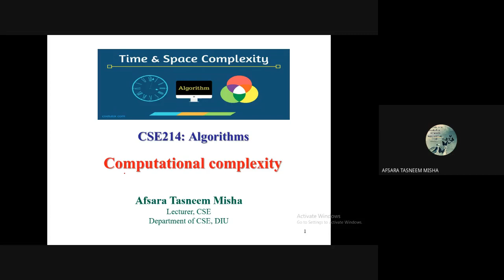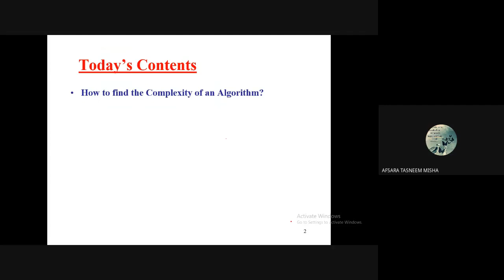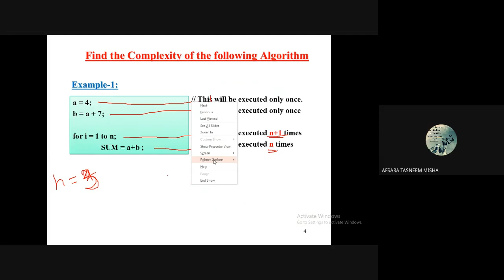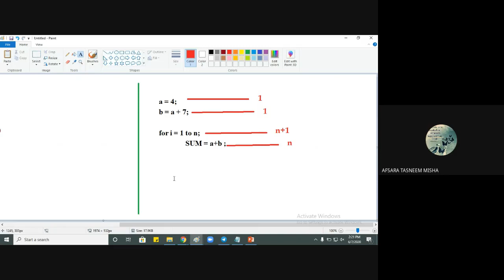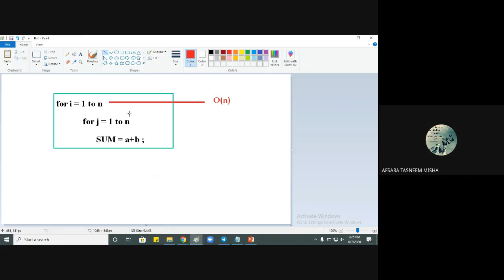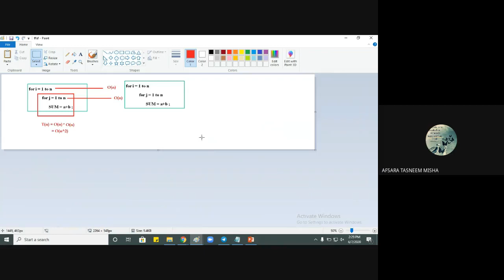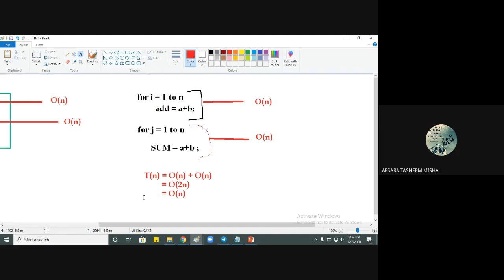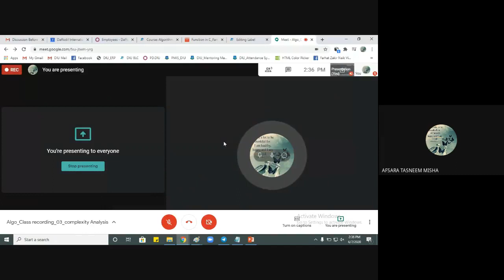Computational complexity and Asymptotic Notation (Part 3)